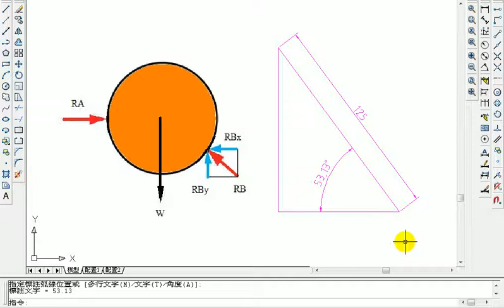98四技二專統測機械力學題目解析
同平面共點力系_三力構件